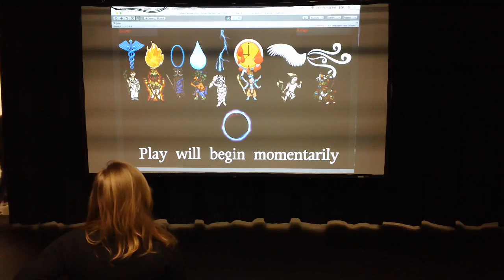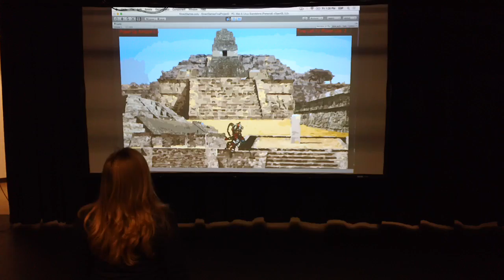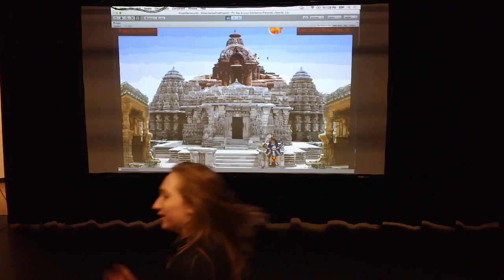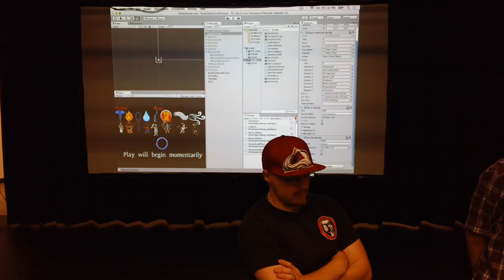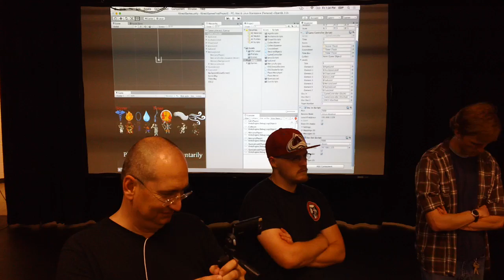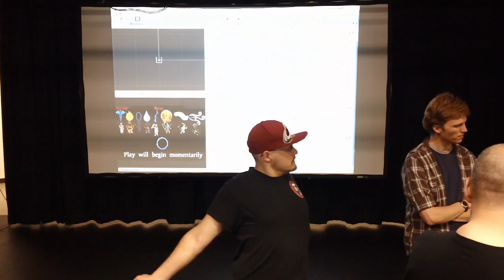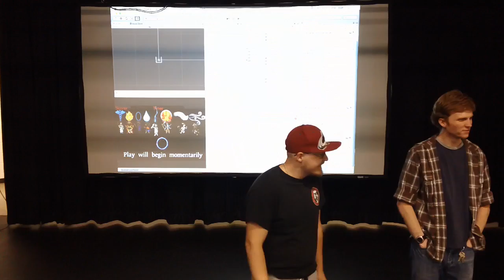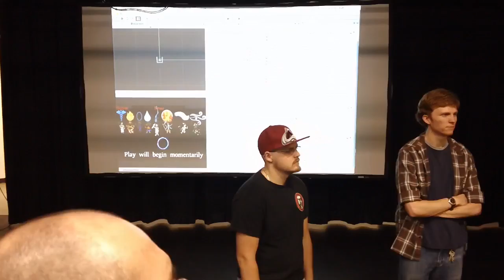MAH00423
mingo mango mongo, final play test camera 2, take 2